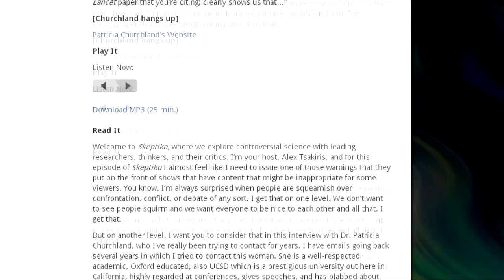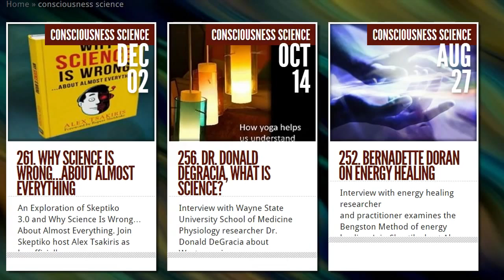Dr. Patricia Churchland Interview by Alex Tsakiris on Skeptiko #237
Join Skeptiko host Alex Tsakiris for an interview with University of California, San Diego philosophy professor Dr. Patricia Churchland.  During the interview Dr. Churchland seems flustered over questions about near-death experience science.